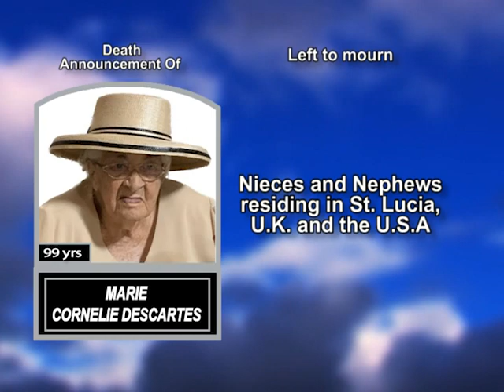Marie Cornelie Descartes long